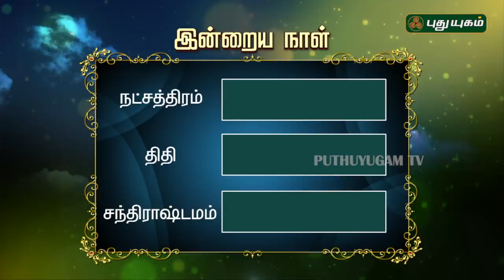இன்றைய ராசிபலன்| Daily RasiPalan | 27/03/2019 | Puthuyugam TV